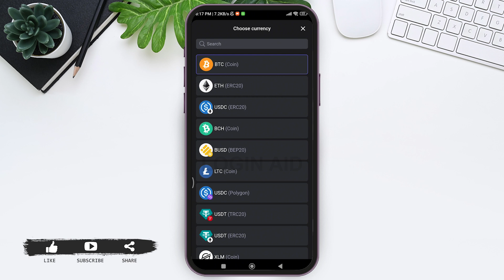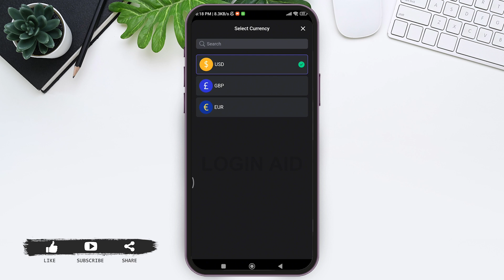How To Sell Cryptocurrency On SafePal 2024 | Trade Crypto On SafePal Guide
Learn how to sell cryptocurrency on SafePal with this comprehensive guide. It provides a secure platform for cryptocurrency transactions, and this tutorial will walk you through the process of selling your digital assets safely and efficiently.